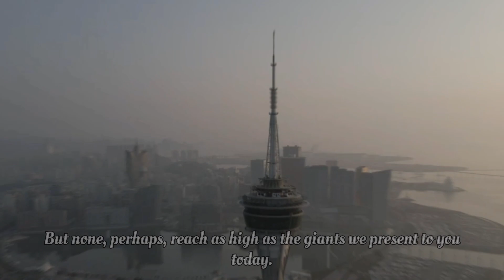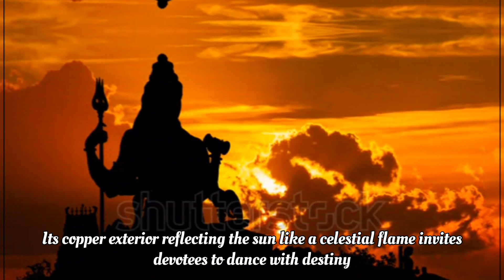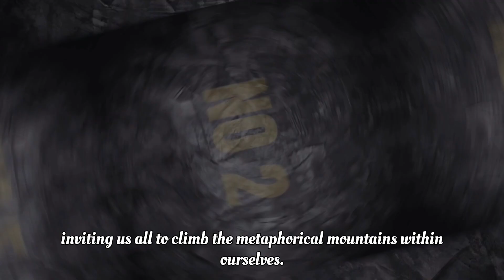Top 5 tallest statue in the world; Exploring the World's Five Most Imposing Statues.@dhruvrathee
Top 5 tallest statue in the world; Exploring the World's Five Most Imposing Statues

Towering Legacies: Exploring the World's Five Most Imposing Statues

Embark on a captivating exploration of humanity's most ambitious artistic expressions: the five tallest statues on Earth. Delving beyond their sheer size, we unveil the rich histories, cultural significance, and engineering marvels that make these monuments truly awe-inspiring.